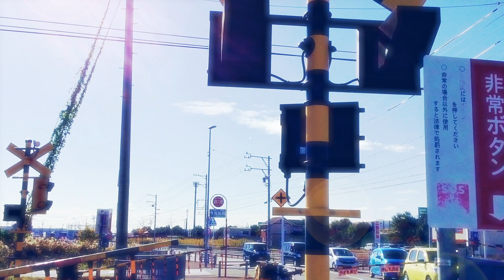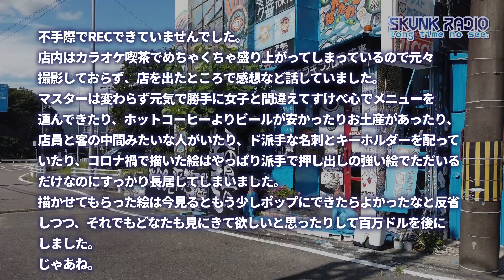久しぶりに百万ドルに行ってきた件。230808 SKUNK RADIO long time no see.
230808 SKUNK RADIO
久しぶりに百万ドルに行ってきた件。